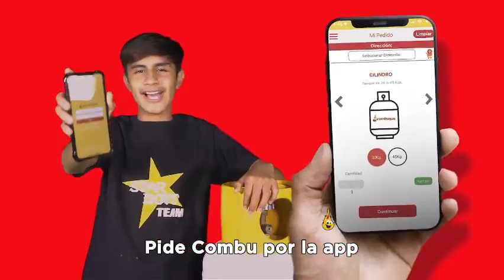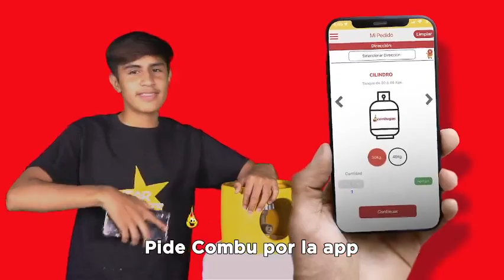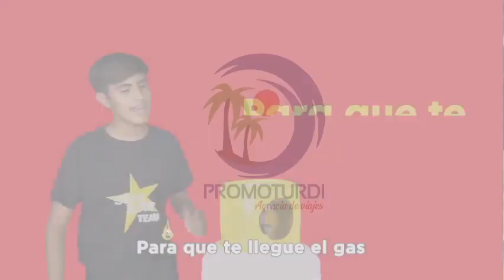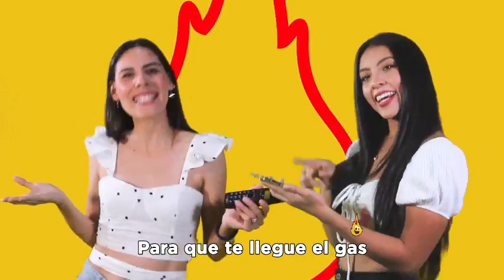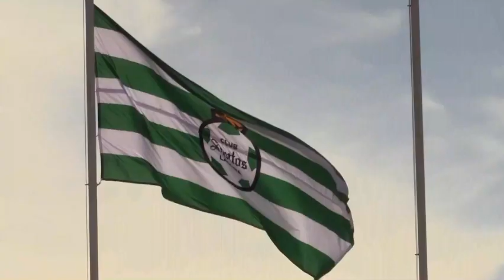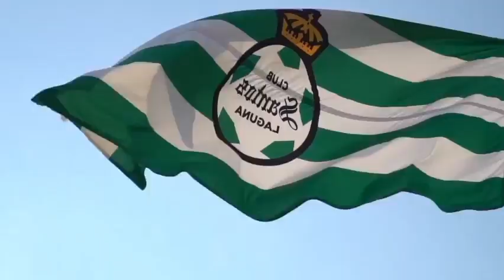⚽LA RED DEPORTIVA del lunes 25 de abril de 2022⚽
🚨🚨Santos Laguna empató con León para estar al borde de la eliminación en el torneo Clausura 2022🚨🚨
🟢Los albiverdes cierran un torneo de más sin sabores que momentos gratos🟢
🎙: Miguel Moreno y José Juan Vázquez.